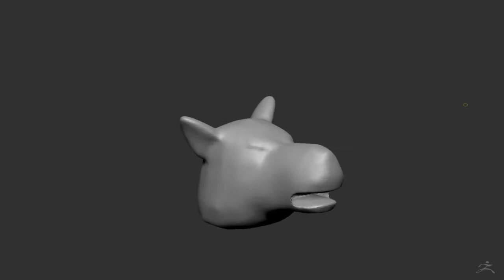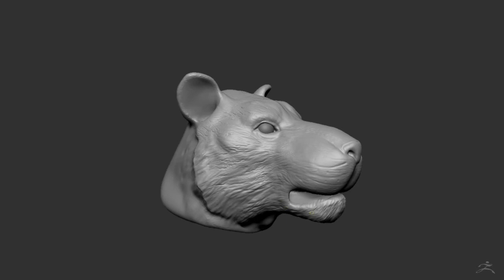Zbrush 3D Timelapse